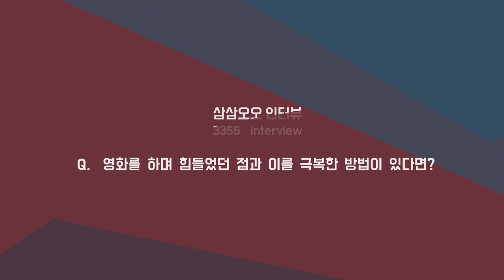[한국영화아카데미 35기 졸업영화제 ‘삼삼오오’] 응원영상 1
[한국영화아카데미 35기 졸업영화제 ‘삼삼오오’] D-2

선배감독님들의 35기 졸업영화제 응원 영상을 공개합니다!

영화인으로서의 고민과 조언을 장준환 민규동 이병헌 엄태화님을 통해 들려드립니다.